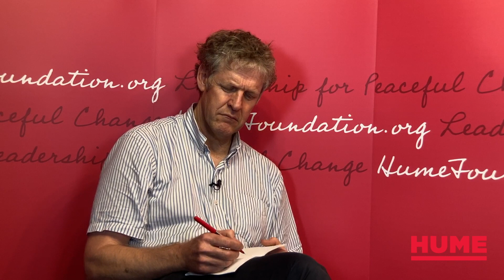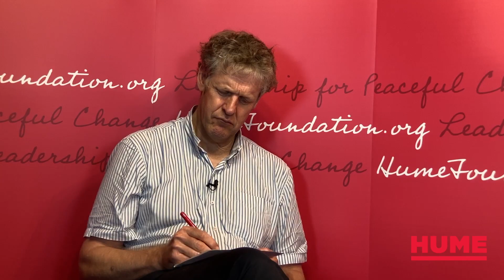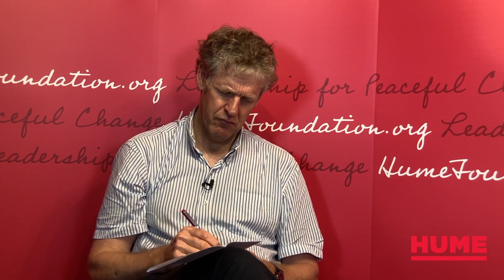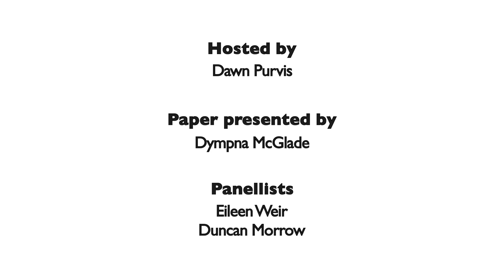Shared Home Place: Unfinished Business of Reconciliation (panel 1)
Dympna McGlade delivers a talk on the Unfinished Business of Reconciliation and recommends the production of a Peace Plan for Northern Ireland. Eileen Bell and Duncan Morrow respond. Chaired by Dawn Purvis.

Filmed and edited by Alan Meban for The John & Pat Hume Foundation in November 2020.